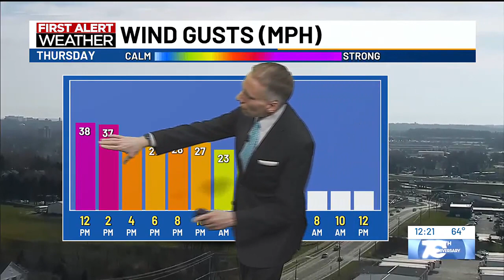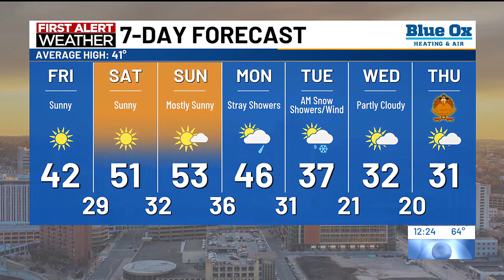Ted's Thursday Noon Weather